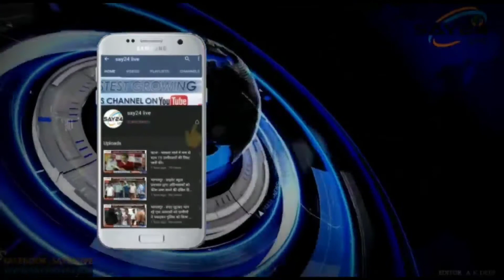लखीसराय- विदाई समारोह आयोजित कर सेवानिवृत्त एएनएम को कि गई विदाई।